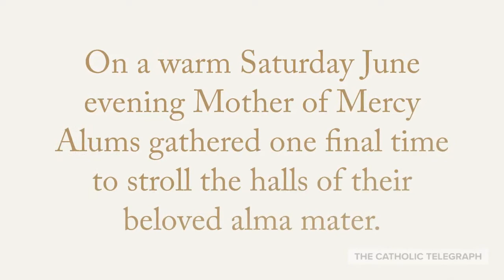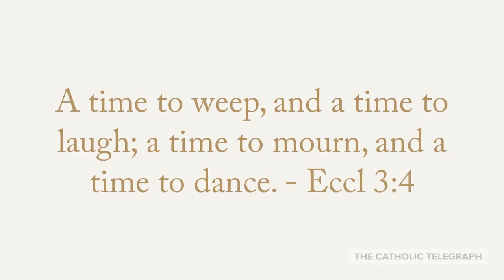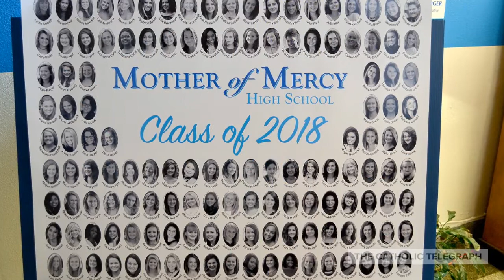Mother of Mercy Memories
Celebrating Mother of Mercy High School